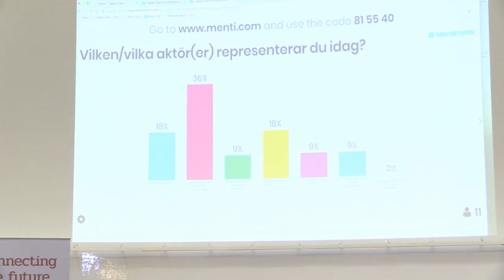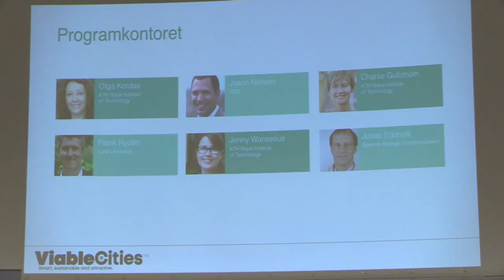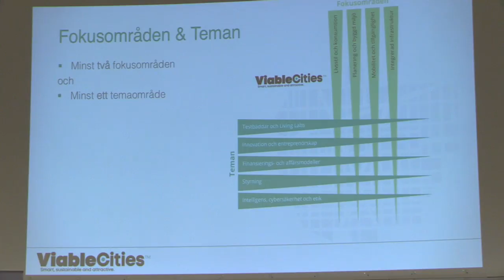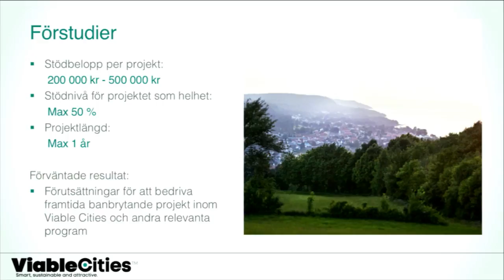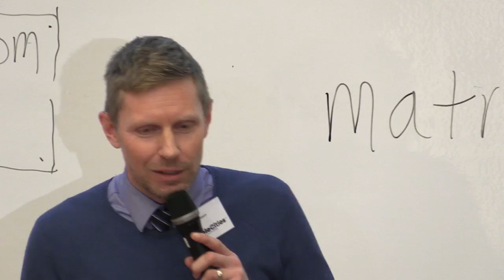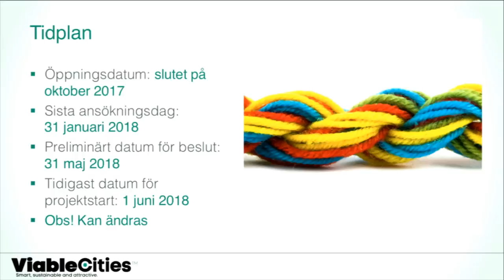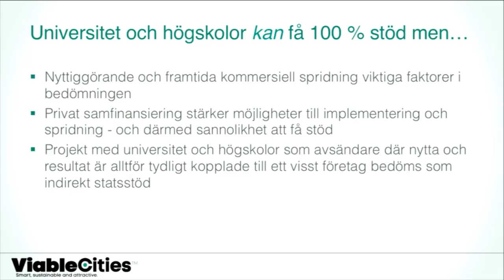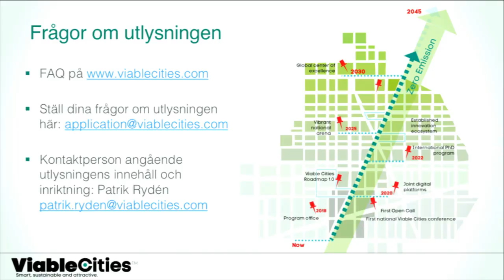Connecting the future to our cities